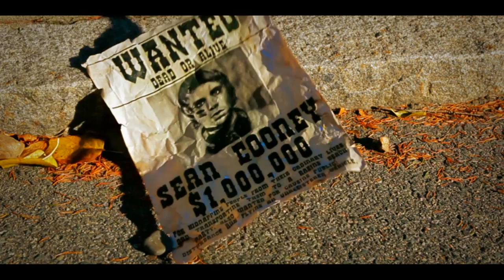Sean Cooney - CALIFORNIA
The "CALI" music video was made possible by the incredible efforts of a most amazingly delicious cast and crew!!!
Directors Fletcher Wolfe & Cory Choy, and animator Julie Gratz whisk us away on the road-trip of a lifetime as
Sean Cooney and his two beautiful sidekicks resort to magic and persuasion to remind us that the colorful spirit of adventure and spontaneity can rescue us from our grayest moments!

FletcherWolfepack.com
SilverSound.us
JulieGratz.com

SeanCooney.com